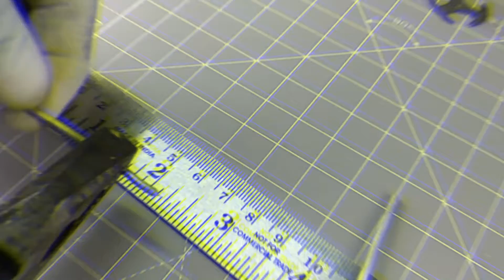Home Made DIY Scorpion |Transformers character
Hey guys in this video I have made scorpion model in home . It is very simple for making, you can easily make  .  If you want to make  then watch this video .
Things for making scorpion
1.aluminium wire
2.dc motor iron core
3.umbrella rib assembly parts
4.clip
5.brass 3 pin plug

If you like this or have any suggestions for feedback.